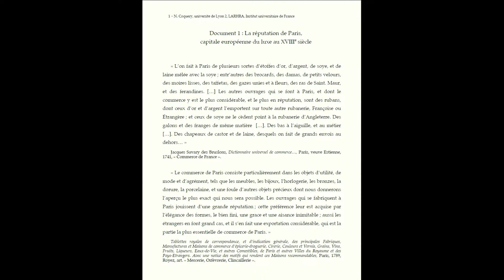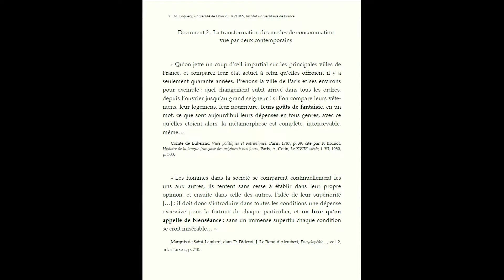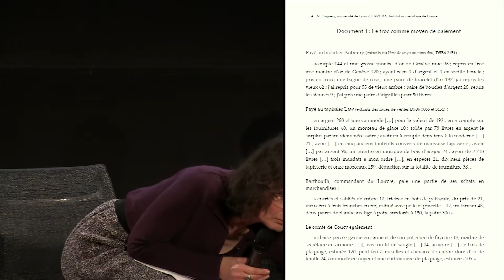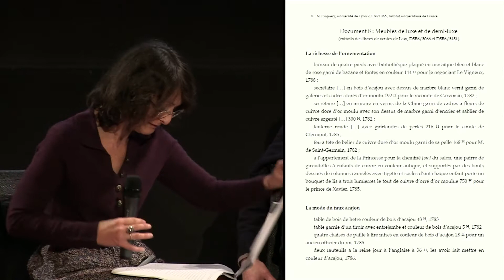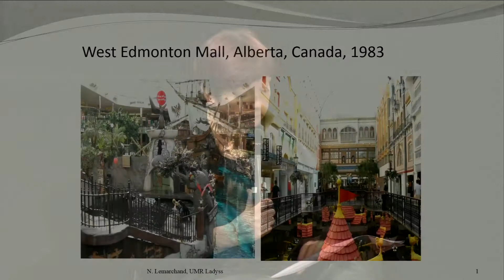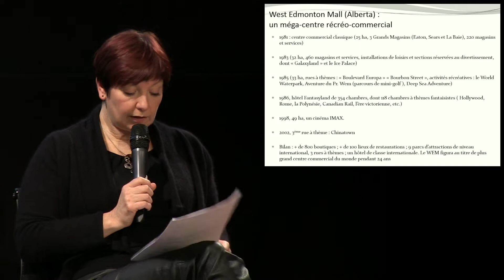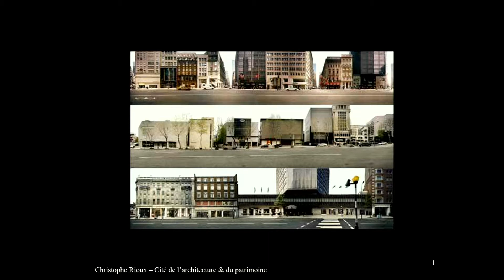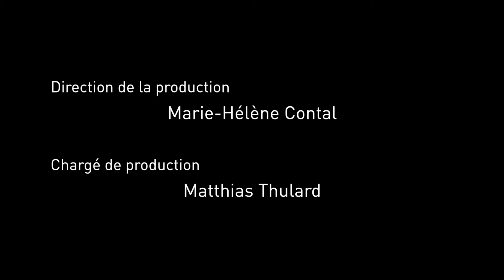La boutique et le luxe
Résidence Critique 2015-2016 - LA VILLE MARCHANDE / Emmanuelle Lallement

jeudi 10 decembre 2015
Trois séminaires réunissant chercheurs, urbanistes, architectes mais aussi professionnels du marché urbain dépasseront la question de la menace de la marchandisation de la ville pour entrer dans le champ de l’expérience de l’urbanité marchande. Ce programme entend montrer la variété des commerces dans leur rapport à la ville, les pratiques marchandes des citadins, la conception de l’espace public qui s’y rattache, les usages sociaux et politiques qui en sont faits et les imaginaires qui y sont associés.

Chaque séminaire, introduit par Emmanuelle Lallement, ethnologue en résidence à la Cité, sera précédé par la projection d’un documentaire vidéo-production, production, Cité de l’architecture & du patrimoine-Emmanuelle Lallement.

La ville est-elle devenue un vaste espace mondialisé de shopping de luxe ? Les artères commerçantes les plus chères du monde constituent-elles désormais les paysages architecturaux des villes ? Dans le contexte d’une part de la globalisation, d’autre part de la marchandisation croissante des villes, dans quelle mesure l’architecture des boutiques de luxe, des « flagships » de marques, de leur vitrine et de leur scénographie, participent-t-elles à l’uniformisation mais aussi peut-être à la singularisation des villes ?

Dans ce troisième séminaire sera questionnée et débattue la problématique de la ville comme « terrain de jeu » de l’industrie du luxe.

Avec :

Marc Abélès, anthropologue, directeur d’études à l’École des Hautes études en sciences sociales, auteur de l’ouvrage Anthropologie de la globalisation, Ed. Payot, 2008

Christophe Rioux, enseignant-chercheur et directeur du pôle luxe et création de l’ISC Paris, spécialiste des industries du luxe

Natacha Coquery, historienne, professeure à l’université de Lyon 2, LARHRA (Laboratoire de Recherche Historique Rhône-Alpes, UMR CNRS 5109)

Nathalie Lemarchand, Géographe, Professeure des Universités, Paris 8, directrice-adjointe, Laboratoire LADYSS (UMR 7533)

Emmanuelle Lallement est ethnologue, maître de conférences HDR à l'université Paris-Sorbonne, Celsa. Elle est chercheure au GRIPIC (Groupe de recherche sur les processus d’information et de communication) et chercheure associée au Laboratoire d’Anthropologie Urbaine, IIAC (Institut interdisciplinaire d’anthropologie du contemporain).

Cycle La ville marchande

Lundi 19 octobre 2015 à 18h30 :  Du marché au vide-grenier
Mardi 24 novembre 2015 à 18h30 : Le libre-service dans la ville
Jeudi 10 décembre 2015 à 18h30 : La boutique et le luxe